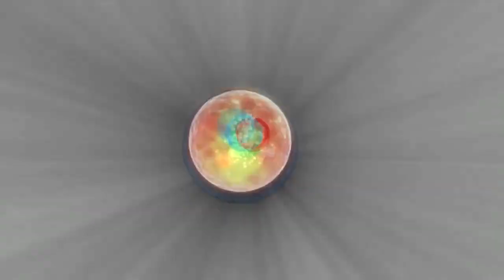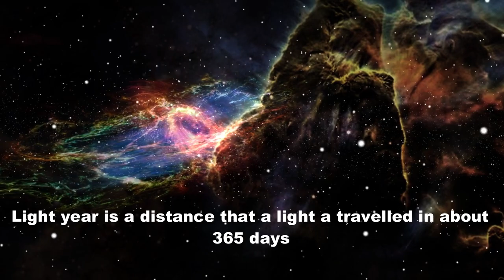BIGGEST THINGS IN THE UNIVERSE | 2020 | MICRO ORGANISMS TO UNIVERSE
BGM credits to KEYS OF MOON MUSIC

Author Aldaron, a.k.a. Aldaron

Credits to author Sergei Prokudin-Gorskii

photo(Rio Amazonas - Parintins) by Vitogustavo from Wikipedia

Narendra Modi

Credit : Fccvsf

Credits : nine network

 Credits : Wikipedia

Pixabay...

Wikimedia...

Dennis barthel...

Credits : wesawthat1

Video by HORIZONT from Pexels

Photo by Ricardo Esquivel from Pexels

Photo by Zaib Azhar 📷 from Pexels

Photo by Joy Anne Pura from Pexels

Photo by Julius Silver from Pexels

Photos by Pixabay from pexels

By vemeo from Pexels

Video by Mikke House from Pexels

Video by faycol bogonko from Pexels